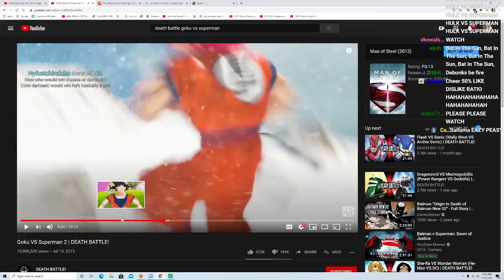YourRAGE Reacts To Goku VS Superman 2! DEATH BATTLE!